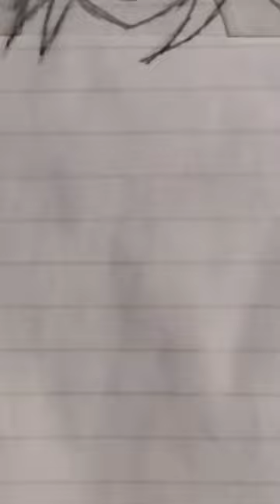絵が下手な人が紅美鈴描いてみた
帽子と三つ編み難しすぎる